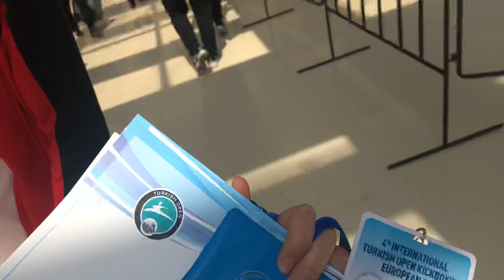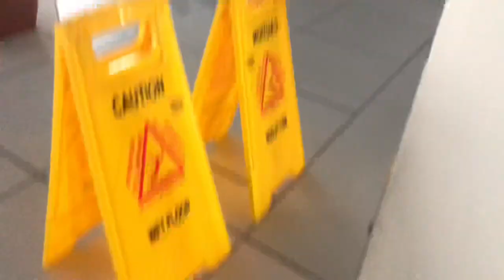KİCK BOKS VLOG, KİCK BOKS EUROPEAN CUP, TURKISH OPEN KİCK BOKS, ANTALYA 2019 (gizlice havuza girdik)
4 th Internatıonal Turkısh Open Kickboxing European Cup
04-07 Nisan 2019 ANTALYA

1. Şubemiz : BEYLİKDÜZÜ TURKUAZ AKADEMİ SPOR KULÜBÜ
2. Şubemiz : BAYNAZ FİGHT ACADEMY
DEMO DERSLERİMİZE BEKLİYORUZ.